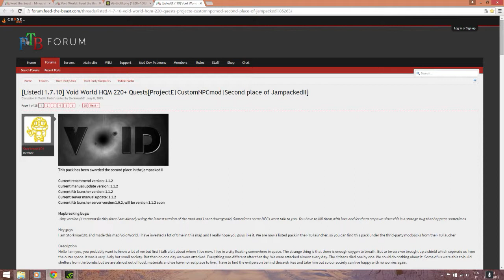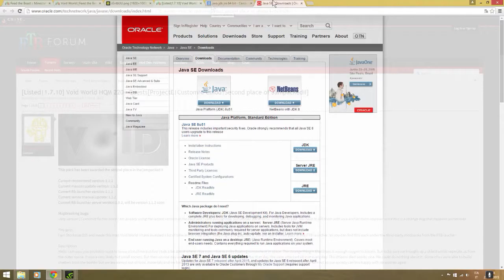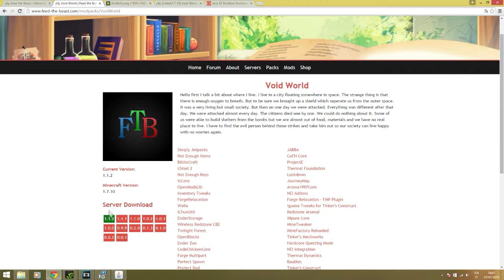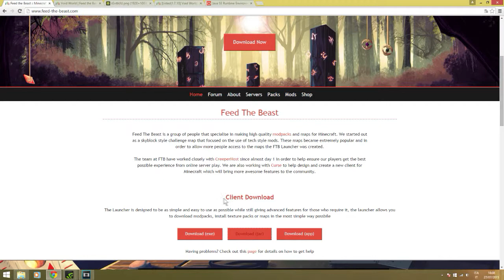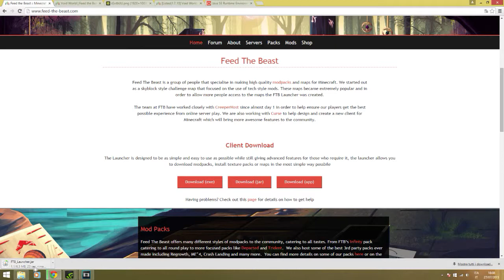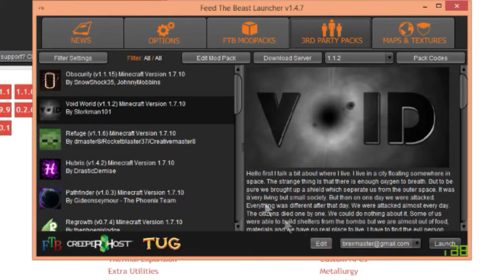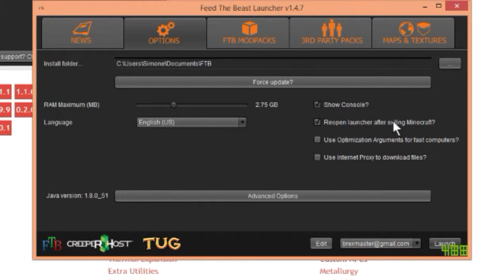Void World ITA Let's Play - Tutorial all'installazione - Ep. 0 FTB Minecraft Third Modpack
Eccoci qui con una nuova serie! Tre episodi a settimana! Lunedì, Mercoledì,  Venerdì! Tutti alle 12:00!

Un piccolo tutorial/episodio guida su come installare minecraft e tutto quello che gli sta dietro come java e potrete togliervi alcuni dubbi come ad esempio: "Quanta ram per minecraft con le mod?" o "Quali java devo scaricare per minecraft?" e molto altro tutto in questo episodio 0!

Per ulteriori informazioni o problemi a riguardo scrivere nei commenti. Grazie a tutti SciallaRagazza!